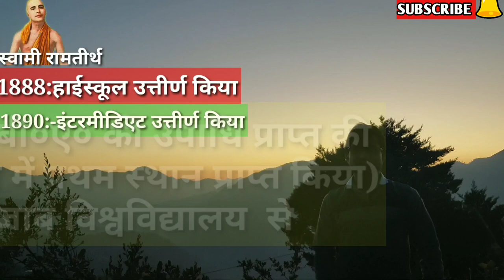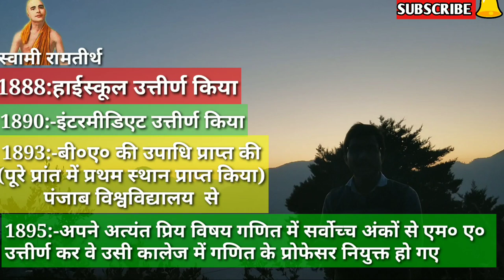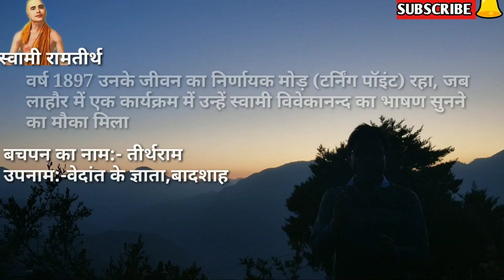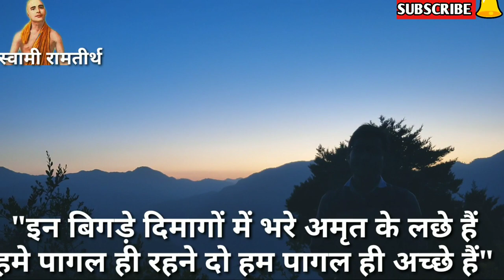वेदांत के ज्ञाता , स्वामी रामतीर्थ जी का सम्पूर्ण जीवन परिचय | complete biography of swami raamtirth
वेदांत के ज्ञाता , स्वामी रामतीर्थ जी का सम्पूर्ण जीवन परिचय||complete biography of swami raamteerth
hello doston
dedication hub ki is uttrakhand vibhooti series mein aaj hum aapko swami raamteerth ji ke baare mein btayenge.aaj 22october ko swami raam teerth ji ki 146 वीं जयंती है।
camera:-dalveer sajwan
"मैं भारत हूँ संपूर्ण भारत
भारत की भूमि मेरा शरीर है
मैं चलता हूं तो अनुभव करता हूं कि भारत चल रहा है
 मैं बोलता हूं तो अनुभव करता हूं कि भारत बोल रहा है
 मैं सांस लेता हूं तो अनुभव करता हूं कि भारत  सांस ले रहा है
देशभक्ति से भरे या विचार थे सन 17 अक्टूबर 1906 को हमारे ही टिहरी के गंगा के जल में जल समाधि लेने वाले स्वामी रामतीर्थ जी के जिन्हें वेदांत का ज्ञाता एवं बादशाह कहा जाता है।
जिन्हें सन 1902 में वेदांता का ज्ञान देने के लिए टिहरी के राजा कीर्ति शाह ने जापान भेजा था।
आज स्वामी रामतीर्थ की 146 वीं जयंती है।
भारत के इस वीर सपूत को शत शत नमन।
आज की इस वीडियो में आप जानेंगे
1)स्वामी रामतीर्थ कौन थे।
2)स्वामी राम तीर्थ का जन्म कब व खान हुआ
3)स्वामी रामतीर्थ का सम्पूर्ण जीवन परिचय
4)complete biography of swami raamtirth g
5)स्वामी रामतीर्थ जी की मृत्यु कब व कहाँ हुई
6)स्वामी रामतीर्थ जी के माता पिता का नाम
7)स्वामी रामतीर्थ जी जापान कब गए।
8)तीर्थराम के स्वामी रामतीर्थ बनने की कहानी
related
swami ramtirth ji
swami ramtirth mother name
swami rama autobiography
swami rama tirtha pratishthan
swami rama in japan
swami ramtirth mission
 dehradun
swami ram teerth biography in hindi
what was rama tirtha
important for UKSSSC,FRO,
GROUP-C, UKPCS,
VDO,SAMIKCHA ADHIKARI ARO,
EXAMS,UTTARAKHAND,
Group-D,

Dedication Hub